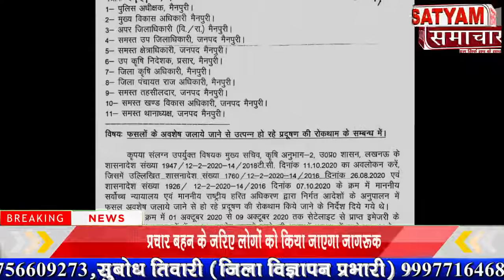पराली न जलाने जिलाधिकारी ने जनपद के सभी अधिकारियों को दिए निर्देश पराली प्रबंधन प्रचार वाहन को हरी झ